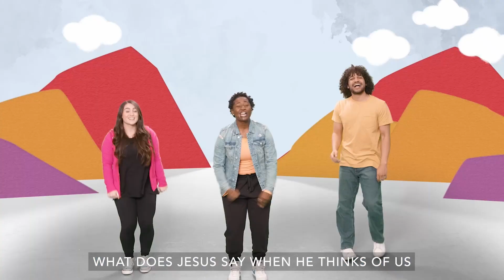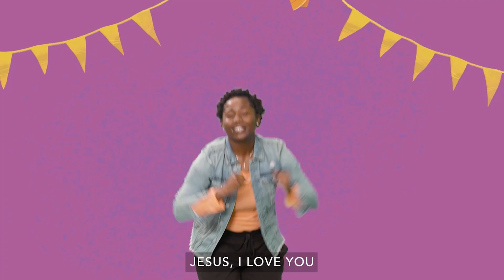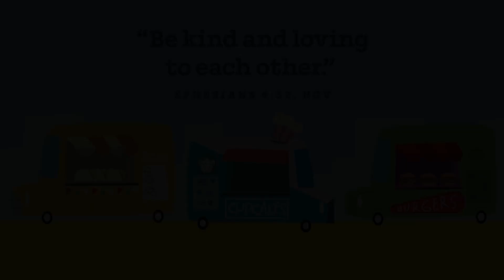Online Preschool Experience 2/4/24